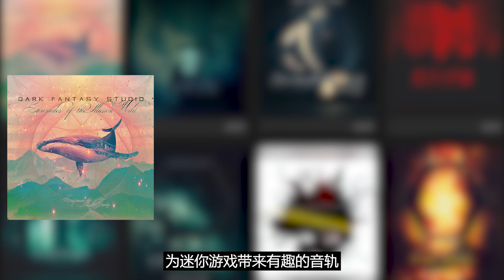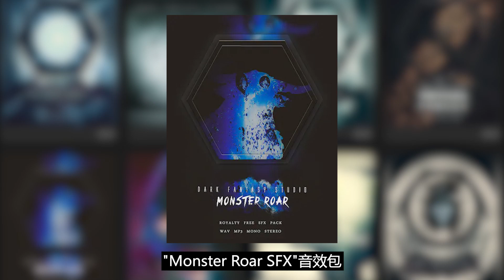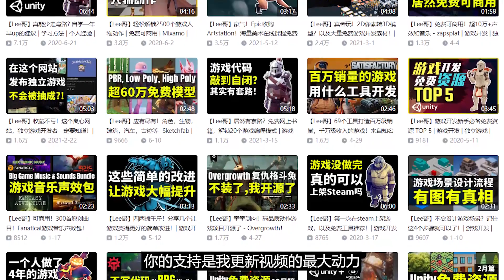【Lee哥】黑暗再临！Fanatical暗黑奇幻音乐自选包 - 【Dark Fantasy Music & SFX】| Fanatical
今天给大家介绍Fanatical的黑暗奇幻音乐与音效自选包，Build Your Own Dark Fantasy Music & SFX Bundle。最高一档包含40件商品，最高折扣96% Off。适合暗黑，奇幻，冒险游戏项目。